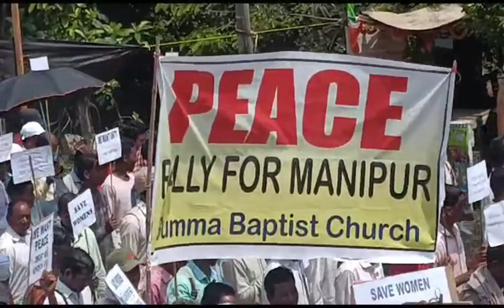peace rally for manipur at paralakhemundi 🥵